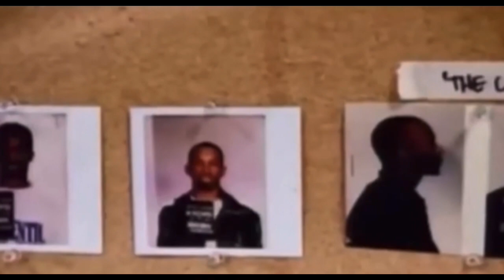The Preacher Crew - John “Apple” Porter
Nothing good to say about this fella